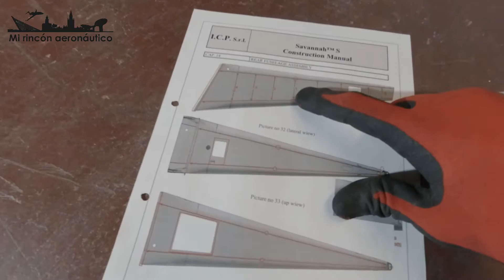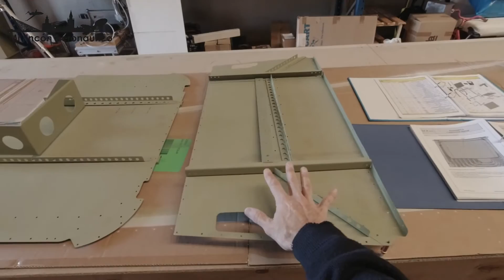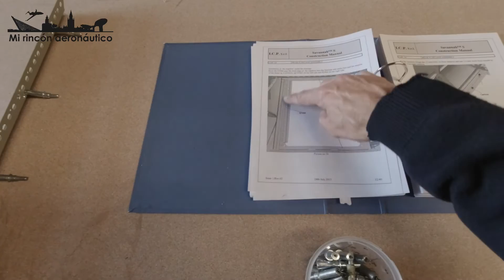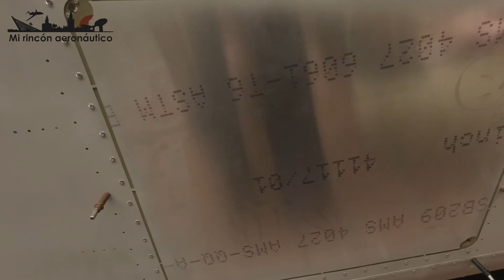Construyendo un ICP Savannah S. Ep. 14: Revestimientos del fuselaje y otros conjuntos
Bienvenidos de nuevo a "Mi rincón aeronáutico, construyendo un ICP Savannah S".

Prosigo con el montaje definitivo de dos paneles del fuselaje, y de algunos conjuntos más que habrá que montar dentro de poco...

Como los vídeos a cámara rápida se pueden hacer un poco pesados, os recuerdo que se puede avanzar pulsando la flecha derecha en el teclado.

00:51 Revestimientos del fuselaje
08:36 Otros conjuntos

- Amazing future
- Always moving forward
- Infinite horizons
- Sweet moments
- Upbeat and vibrant indie pop